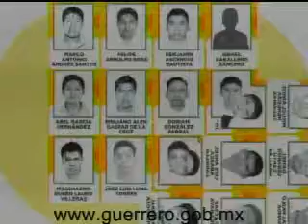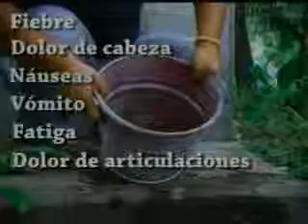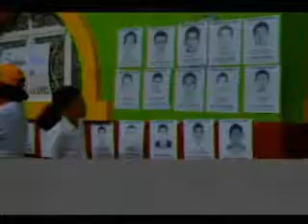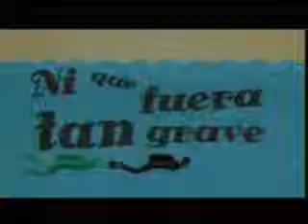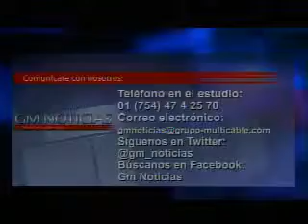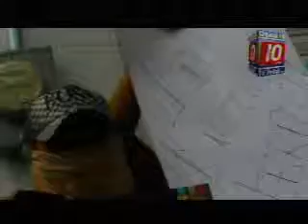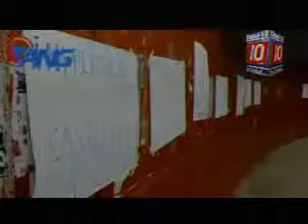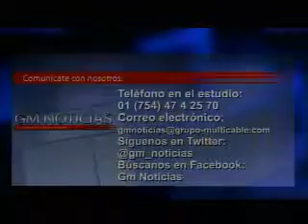GM Noticias 22/10/2014